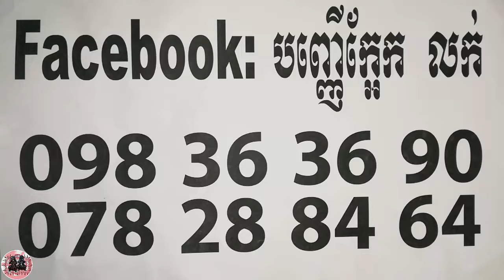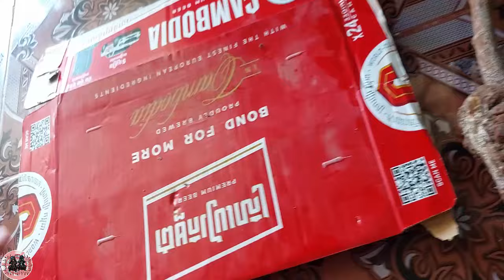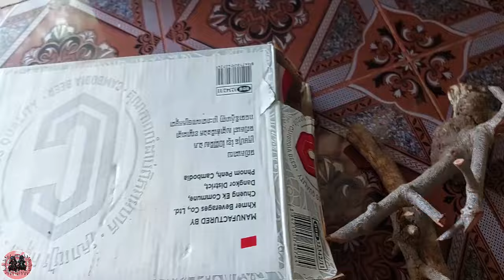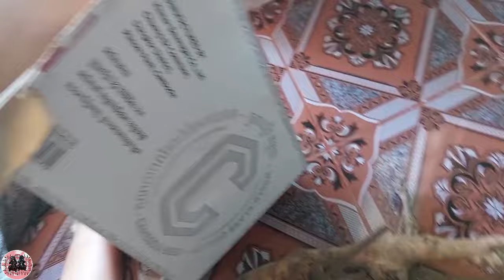មួយឈុតតូច - Khmer Magic Daily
ABA
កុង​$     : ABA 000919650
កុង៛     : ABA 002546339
 Name : ORIENG SAROEURN

Phone :
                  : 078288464